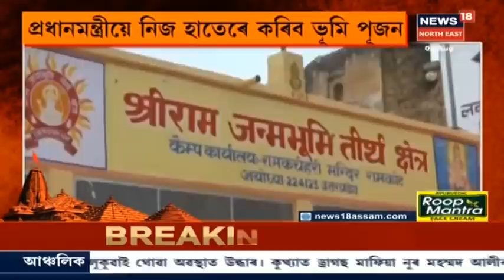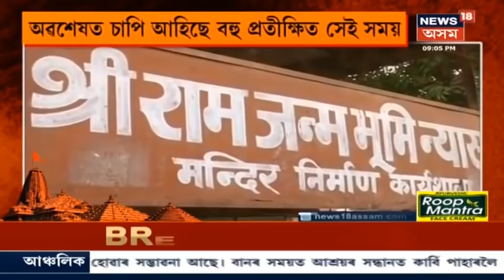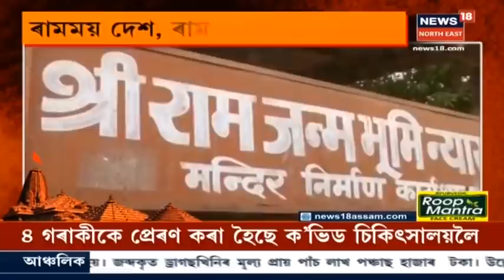Ram বন্দনাৰে মুখৰিত ৰাম জন্মভূমি Ayodhya, চাৰিওদিশে উদুলি মুদুলি পৰিৱেশ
4 August, 2020: উদুলি মুদুলি হৈ পৰিছে ৰাম জন্মভূমি Ayodhya নগৰী ।ৰাম জন্মভুমি এলেকাত এতিয়া চাৰিওদিশে ত্ৰেতাযুগীয়া দৃশ্যপটৰ সমাহাৰ । চাওঁক Ayodhyaৰ পৰা এই বিশেষ প্ৰতিবেদন News18 Assam North Eastত ।